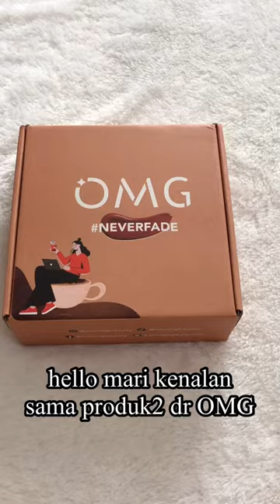OMG INI RACUN BANGET 💄